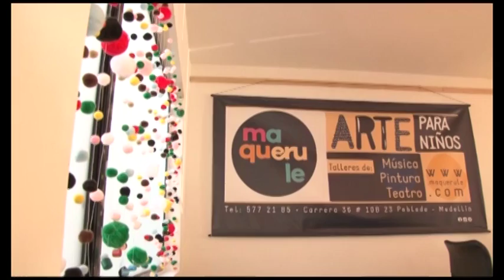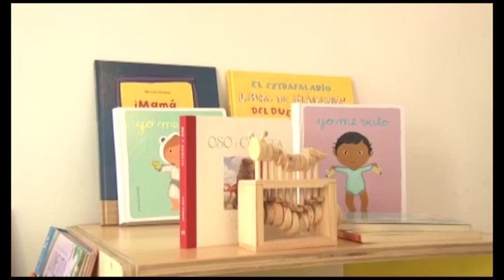En El Postre un verdadero universo artístico para los niños